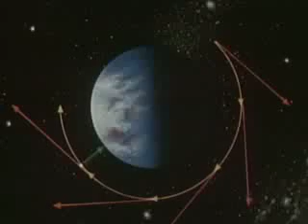Newton: The Mind That Found the Future (clip)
This program is a dramatized presentation of the
life of Sir Isaac Newton, as told by his friend and
colleague Edmund Halley. Using both 17th- and
20th-century perspectives, this account takes
viewers from Newton's study to the moon
launching pad. We meet the man and the
genius who contributed the law of universal
gravitation, differential calculus, and the
reflecting telescope to our world. "The life of
Isaac Newton and the implications for presentday
science of his monumental work, the
Principia, are brought together in this ambitious
presentation."—Journal of College Sciences
Teaching. Part of "The Shaping of the Western World" series. An LCA release.

National Educational, Oakland Film Festivals